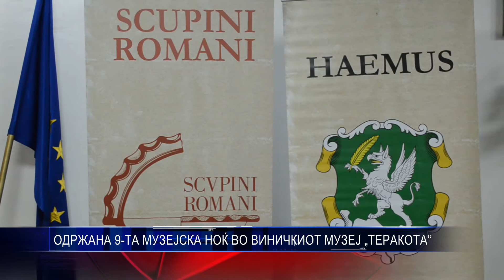ОДРЖАНА 9 ТА МУЗЕЈСКА НОЌ ВО ВИНИЧКИОТ МУЗЕЈ „ТЕРАКОТА“ 11 05 2018